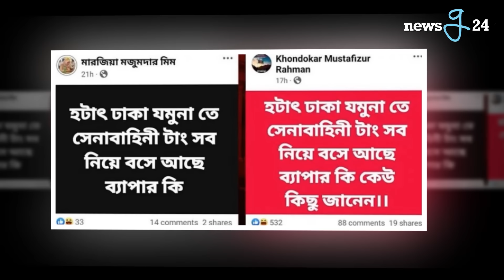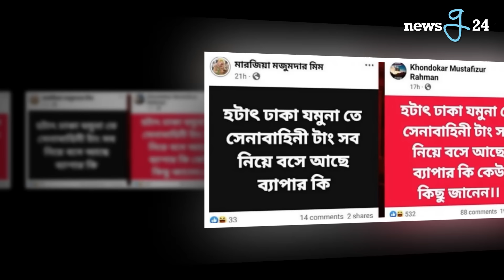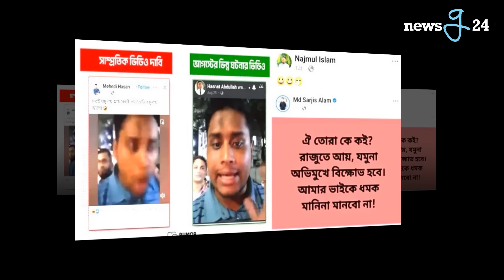কি ঘটেছিল ৮ অক্টোবর রাতে | Dr. Yunus | Army Chief | newsg24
কি ঘটেছিল ৮ অক্টোবর রাতে
Dr. Yunus | Army Chief
newsg24

Content Rights & Permissions:
Newsg24 retains exclusive rights to all content featured on this channel. Permission for the use of these contents is strictly Newsg24.

Content Declaration:
NEWSG24 maintains exclusive ownership of all content and extends no authorization for its use to any commercial entity or individual, except with express permission granted by NEWSG24. This channel is dedicated to disseminating news and covering current affairs. All contents uploaded to this channel are produced in-house by our dedicated team. At times, we may incorporate third-party materials, but only after obtaining specific authorization and permissions required for YouTube usage

Dr. Yunus
Army Chief